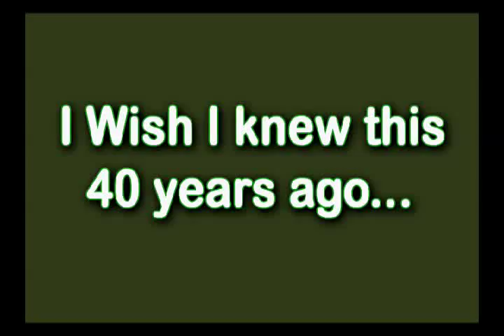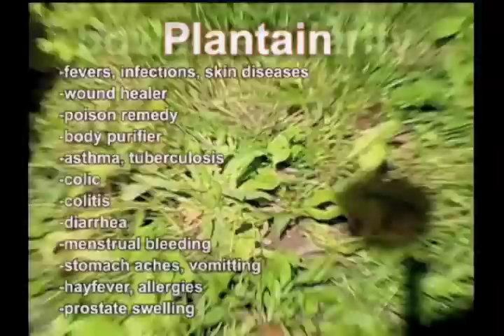I WISH I KNEW THIS 40 YEARS AGO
Wild plants are our saviors. The answer is right under our noses. How much information can you handle in 3 minutes about health, wild and local medicinal plants? Fasten your seatbelt and get ready for a serious brain fill. This is all about natural healing from weeds and wild edible plants in your area. If I or my parents knew all this when I was young, things would be a lot different !